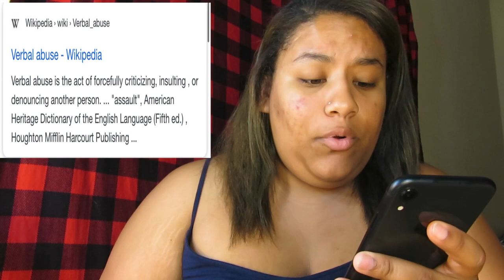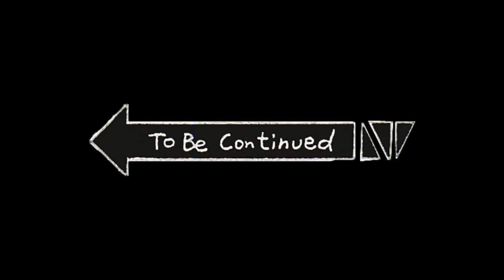MY ABUSIVE RELATIONSHIP PT1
This is just a regular sit down video well part 1